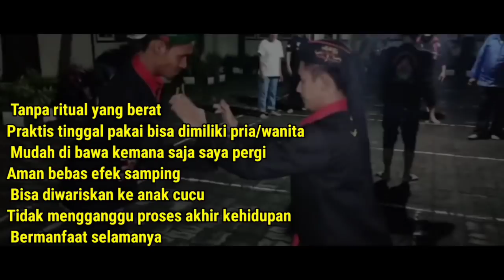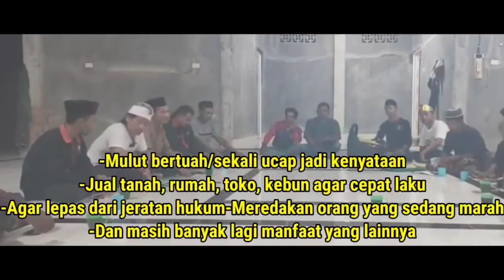PERTEMUAN SAKRAL 3 RATU PENGUASA LAUTAN UNTUK SUSUN STRATEGI!!